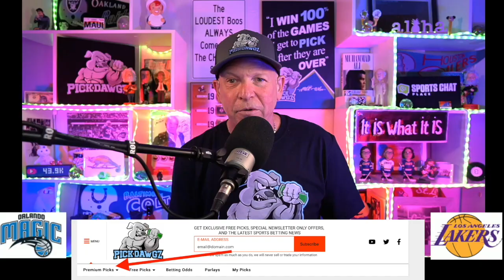Orlando Magic vs Los Angeles Lakers 4/26/21 Free NBA Pick and Prediction NBA Betting Tips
The Los Angeles Lakers face the Orlando Magic in Monday's NBA Basketball action. Get Mitch's NBA Pick and Prediction for this game.